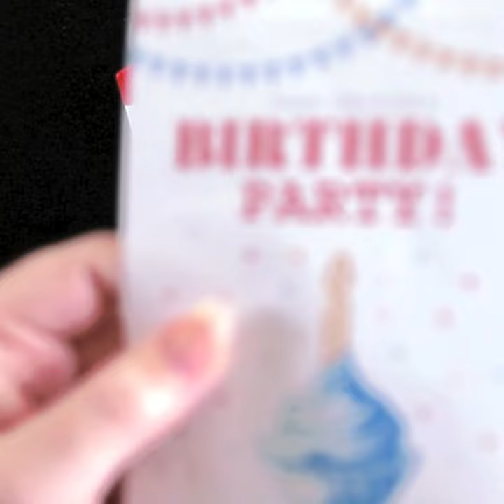Quick Showcase: Office Accessories!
Take a peep at our NEWEST Office Accessories! 🤓  We have a wide variety of office products, such as Letter Openers, Magnetic Clips, Notepads, Mouse Pads, Portfolios, and much more! 👨‍💻